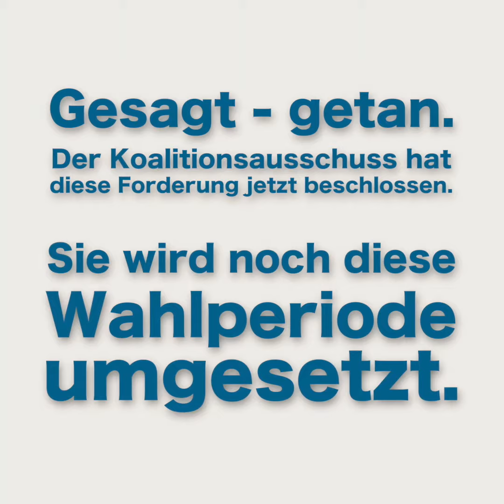VOLKER ULLRICH - Wohnungseinbrüche NEU